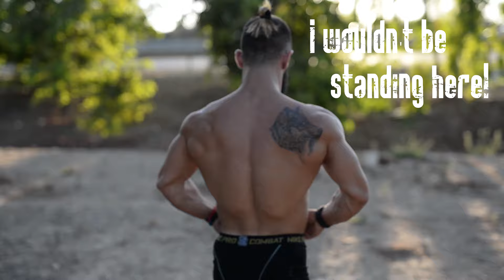Never Stop Dreaming! - Day 100 Results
"If you can't find a path, Make one"

Well, my path of Shredjourney has come to an end.
It was a wild journey and I've learned a lot whilst taking it.
I've met plenty of individuals to inspire and be inspired by and I intend to keep doing so through all my social platforms.

Here are some statistics from the journey:

-105 Days
-4 Photoshoot Sessions
- 5 Strength workouts a week
- 2 Pilates\Acrobatics\Yoga sessions a week
- 7 stretching sessions a week
- Ice bath once to twice a week
- 9.5 Days total of aerobics throughtout the journey, including Walking, Running, Cycling, Swimming and so many others
- 105 Days of Perfectly planned meals and LOADS of water.

Stats:
66.5 KG
163 CM
BF? Take a guess.

Like what I do? Don't forget to check my other social media!